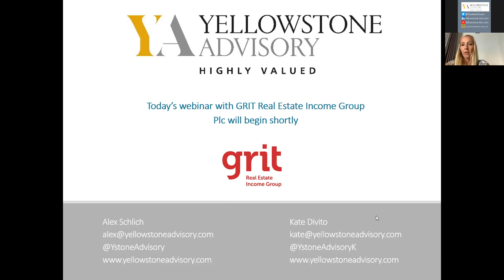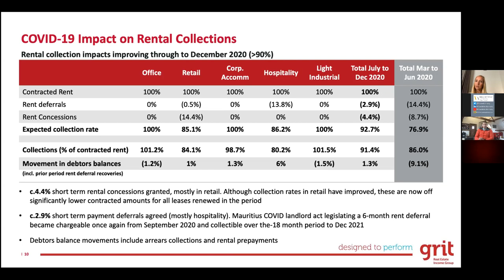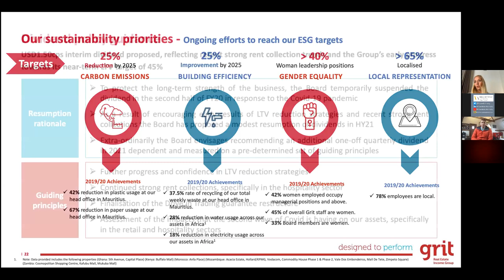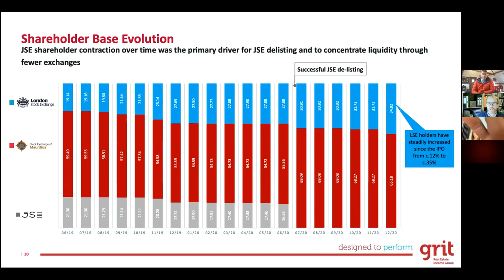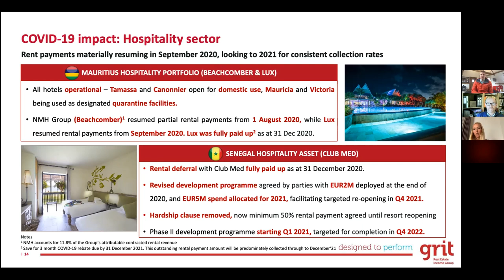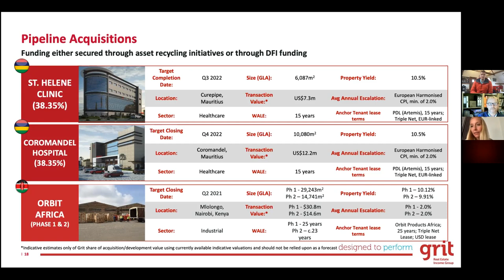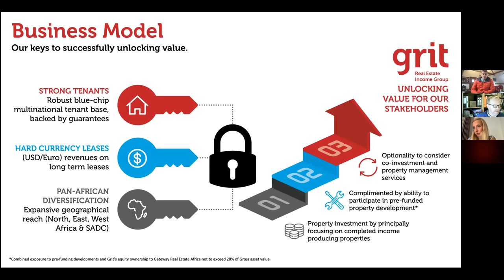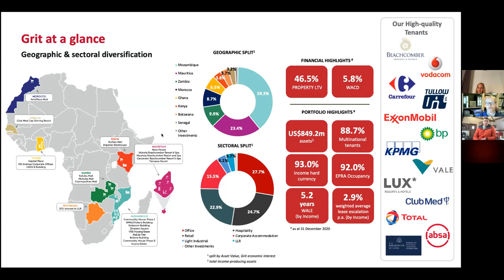Grit Real Estate Income Group Webinar Mar 2021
Grit Real Estate Income Group (“Grit” or “the Company”) is a leading pan-African real estate company focused on investing in and actively managing a diversified portfolio of assets in carefully selected African countries (excluding South Africa).
Grit has its primary listing on the standard segment of London Stock Exchange main market (LSE: GR1T), and a secondary listing on the Stock Exchange of Mauritius official market (SEM: DEL.N0000).
Grit’s high-quality assets are underpinned by predominantly US$ and Euro denominated long-term leases with a wide range of blue-chip multi-national tenant covenants across a diverse range of robust property sectors including corporate offices, retail shopping centres, hospitality assets, logistics and distribution warehouses and corporate accommodation.
The Company is committed to delivering strong and sustainable income for shareholders, with the potential for income and capital growth.